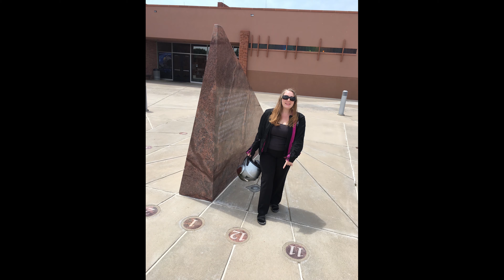Ride to Fort Davis Wildlife Loop and McDonald Observatory with Robin on the Concours 14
For our 9th anniversary ride with our Kawasaki Concours 14, Robin and I ventured to Fort Davis, Texas where we took several rides.  This ride takes you on a journey out and around the North Wildlife Loop which takes you up towards the McDonald Observatory for some beautiful views.